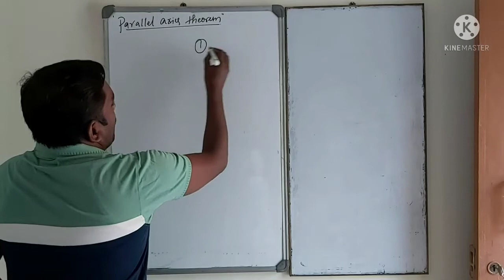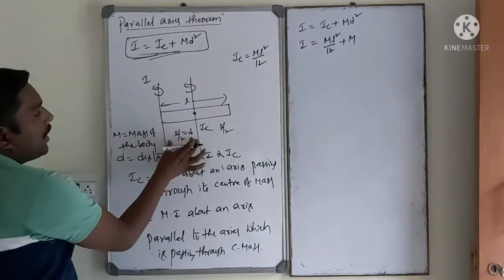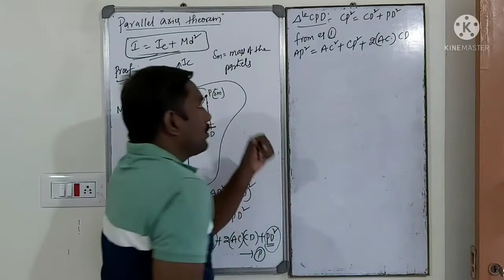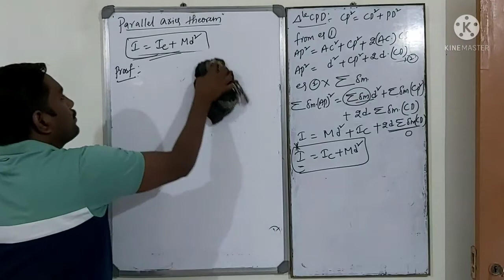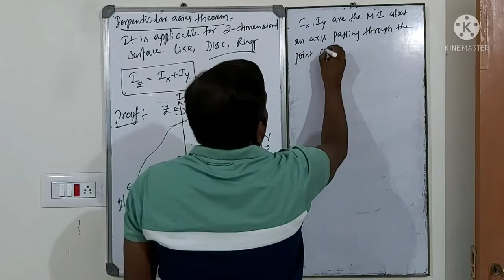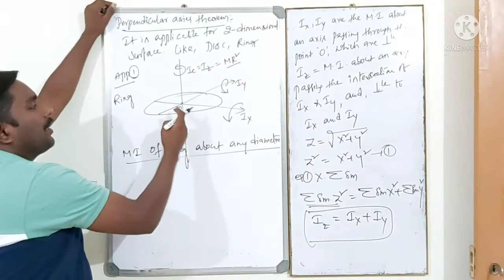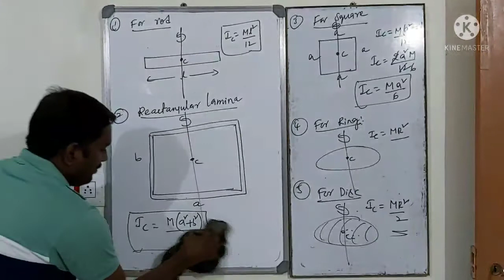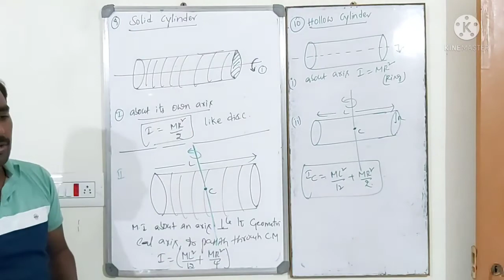SYSTEM OF PARTICLES AND ROTATIONAL MOTION# PART-12(OBJECTIVE) THEOREMS OF PARALLEL, PERPENDICULAR AX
Applications of parallel axis theorem and perpendicular axis theorem